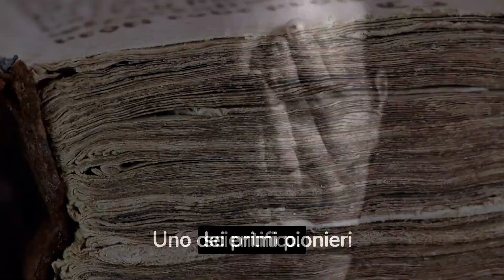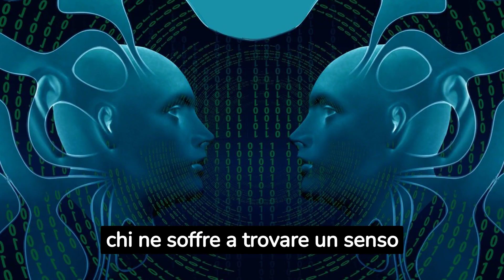PERSONALITA' MULTIPLE- COSA SONO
Benvenuti a un intrigante viaggio attraverso la complessità della mente umana, in cui esploreremo il Disturbo Dissociativo dell'Identità, spesso noto come personalità multipla. Questo video offre una panoramica storica di come antiche civiltà, geroglifici e manoscritti medievali abbiano fatto riferimento a questo enigma. Grazie ai contributi pionieristici di figure come Pierre Janet nel XIX secolo e ai pensieri di Sigmund Freud sull'inconscio e la psicanalisi, esamineremo come la comprensione di questa condizione sia evoluta nel corso degli anni. Mentre viaggiamo dal passato al presente, scopriremo i legami tra traumi, repressioni e la manifestazione di diverse personalità all'interno di un singolo individuo. Parleremo di una professoressa di pianoforte del 1925 che parlava in francese senza esserne consapevole e che passava da una personalità francese ad una italiana. Voci accusatorie e del dottor Morselli di Milano che ebbe la ragazza in cura.
Infine, rifletteremo sulla fragilità e il mistero della mente umana e sottolineeremo l'importanza di sostenere la ricerca e la comprensione di queste sfide psicologiche.